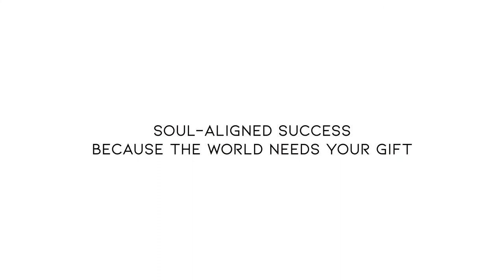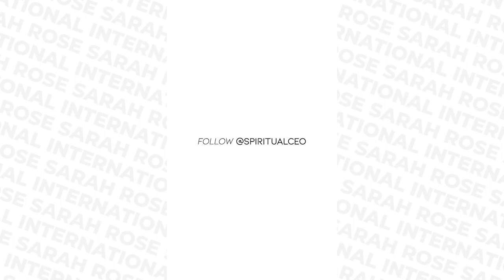EP 44 - Sales calls falling flat or feeling “icky” or forced?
Sales calls falling flat or feeling “icky” or forced? In this episode, I share the top reasons your business is out of alignment which causes the sales call to be stressful, feel heavy and/or not generate revenue.

Namaste!